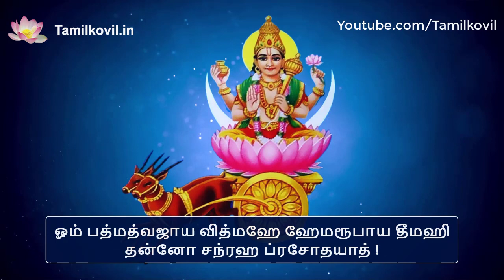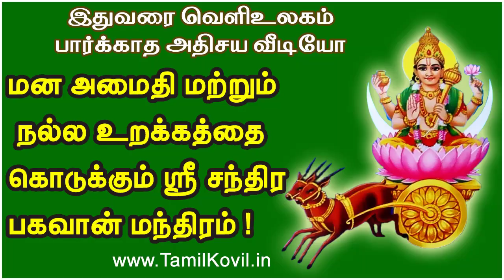மன அமைதி மற்றும் நல்ல உறக்கத்தை கொடுக்கும் ஸ்ரீ சந்திர பகவான் மந்திரம் !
Voice : M.K. SUBHASH CHANDER